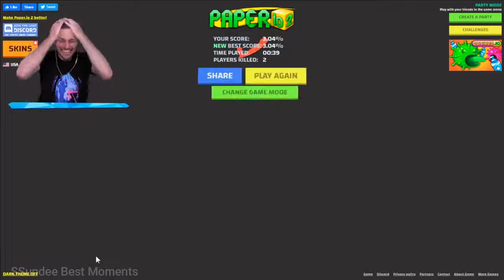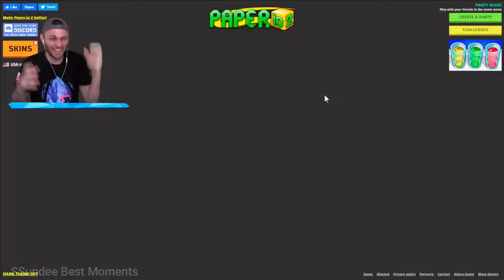SSundee raging when he loses in Paper io 2